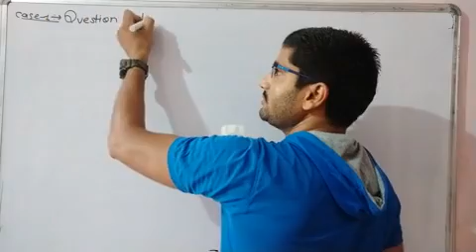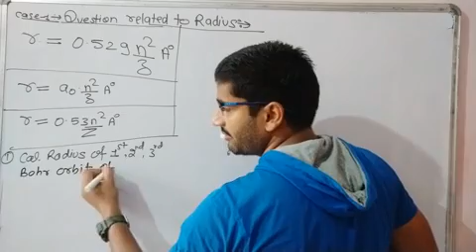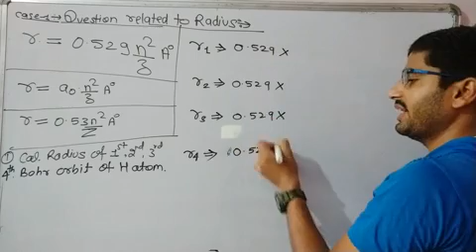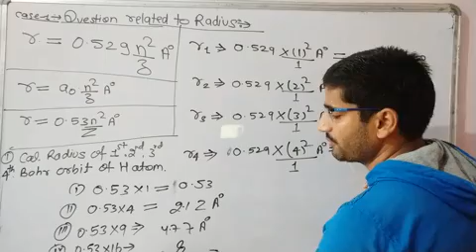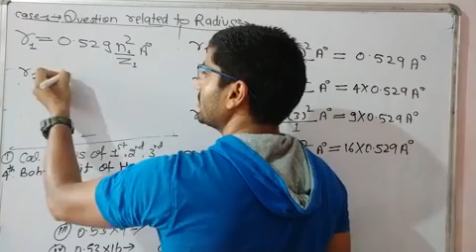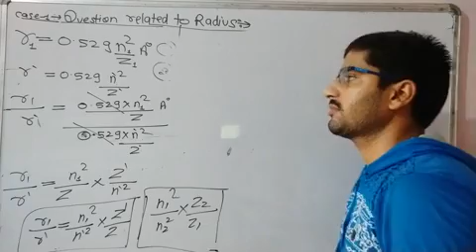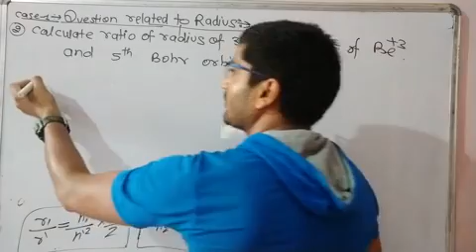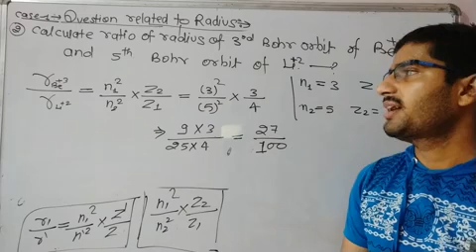Atomic structure 7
Bohr model of atom